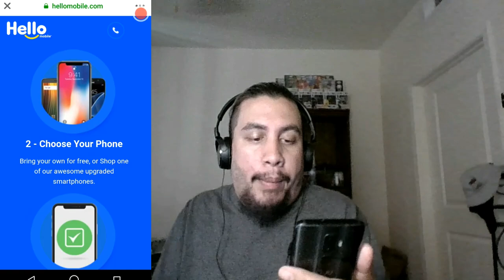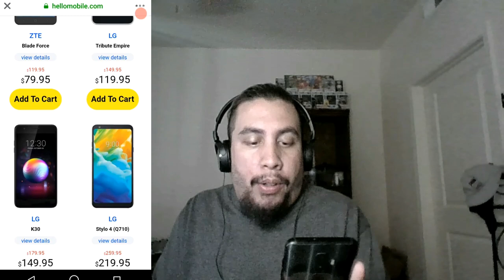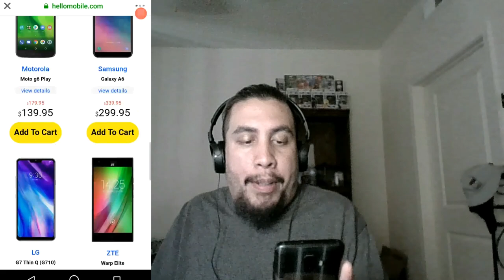Hello Mobile Cheapest Unlimited Prepaid Includes International Calls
Hey everyone welcome and thankyou for viewing this video. Im just a average person who likes talking tech and i do so through these vlogs. thanks again for watching. Aloha.